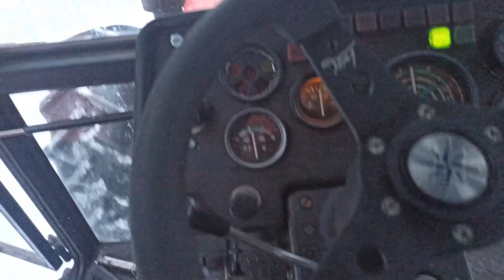Zts 16245 ja huki 265. Penkkatien linkousta.